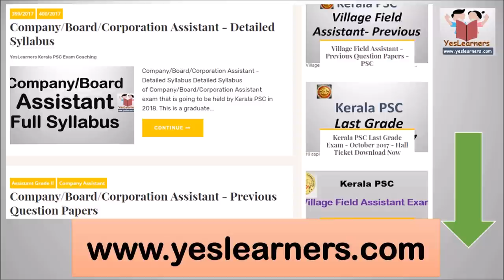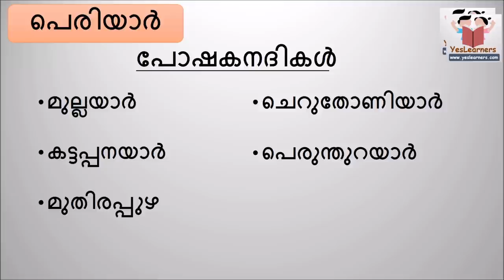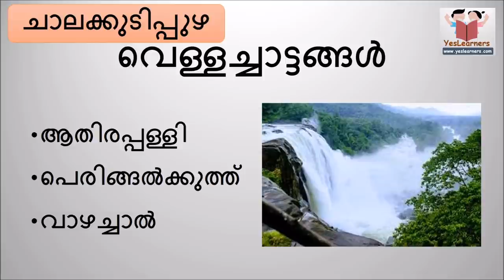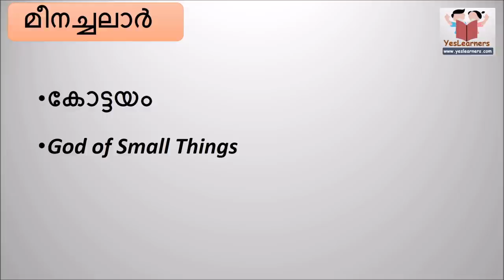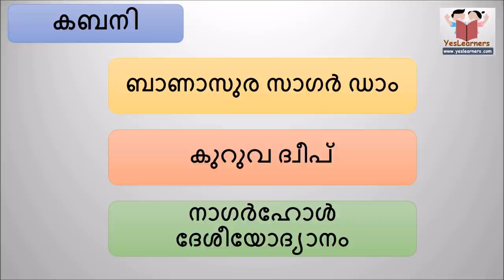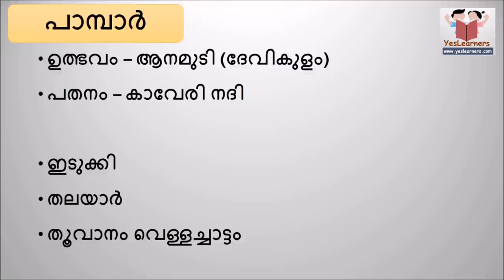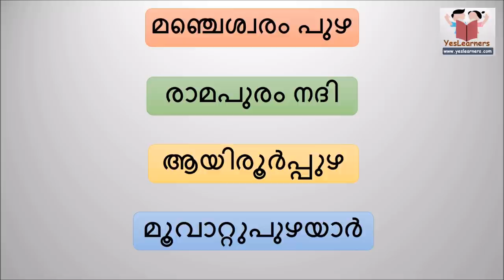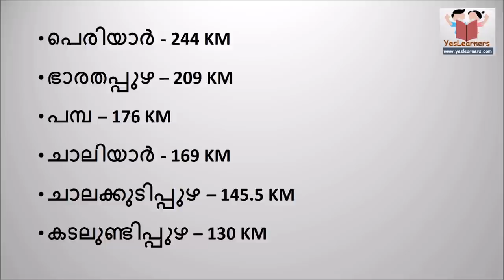നദികള്‍ - Rivers in Kerala - Kerala Geography - PSC Coaching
Kerala Geography

Rivers in Kerala- PSC
കേരളത്തിലെ നദികള്‍
Rivers in Kerala
Rivers in Kerala